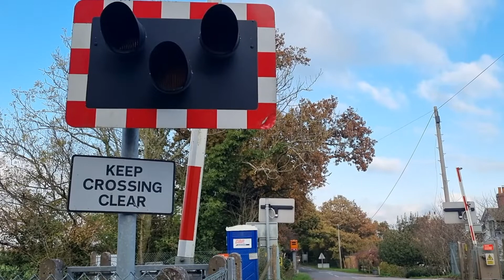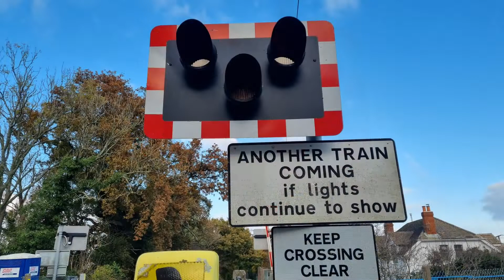Ripe Level Crossing, East Sussex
Videos filmed at: 14:23 | 14:33

Route: East Coastway Line
- Between Glynde and Berwick (Sussex) Stations

Location: Firle Road, Ripe
Trains featured:
Lowering 1 (0:00)
377 109 & 377 456 (Southern) - 0:39
1F37 Ore ➡ London Victoria
Lowering 2 (Starts at 1:09)
377 162 & 377 461 (Southern) - 1:55
1F30 London Victoria ➡ Eastbourne

Two Southern Services are seen passing at speed through this automatic half barrier level crossing found on a quiet road a few miles East of Lewes on the East Coastway Line towards Eastbourne and Hastings. The current install here dates back to a renewal which happened in 2015 as part of re-signalling on the line, when VHLC interlocking and control was also installed here. The approach signs to this level crossing are very large despite this being a small, quiet and rural road. One can be seen in a picture at the end of the video.